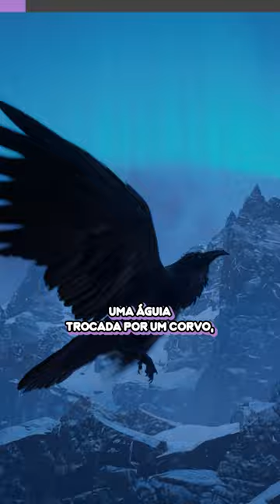Assassin's Creed Precisa de Reboot